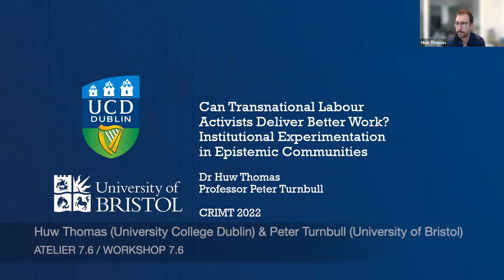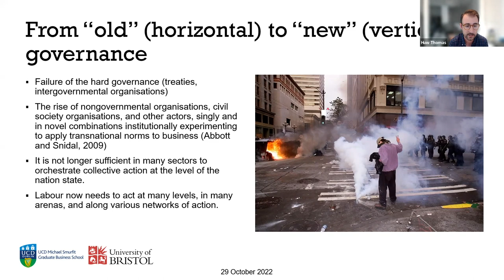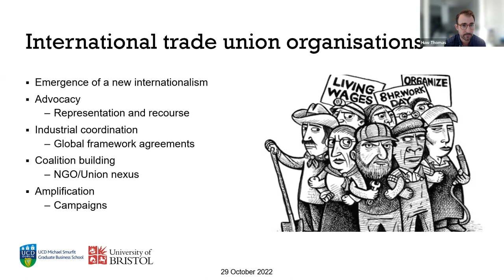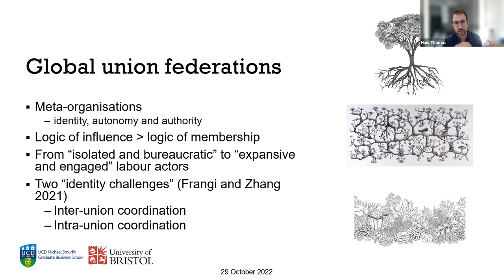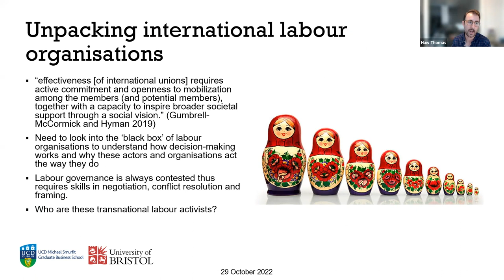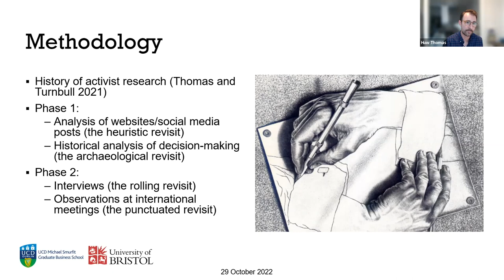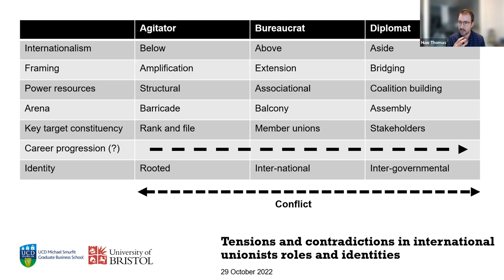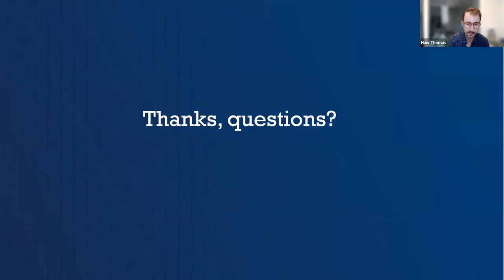Atelier 7 6 Huw Thomas Peter Turnbull HD 1080p